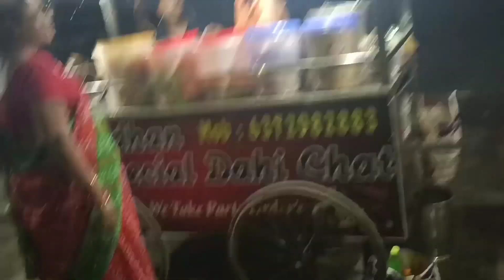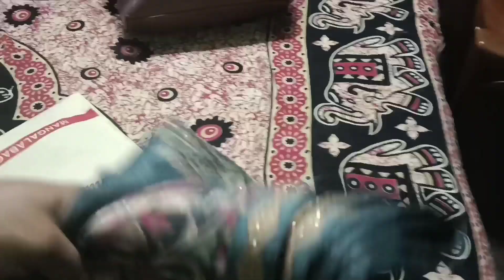ମୁଁ ବହୁତ ଖୁସି ମିଳିଲା ଦଶହରା gifts 🎁🎁 vairal cuttack odisha#19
ମିଳିଲା ଦଶହରା gifts 🎁🎁
friend with Lisa daily vlog
gift special vlog